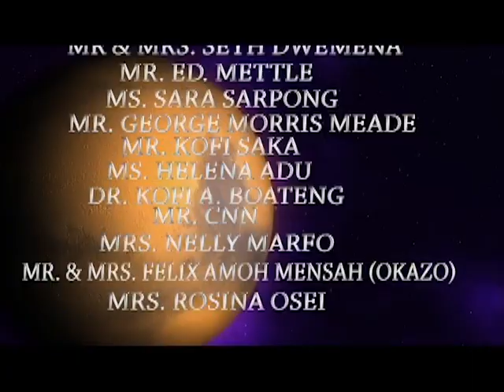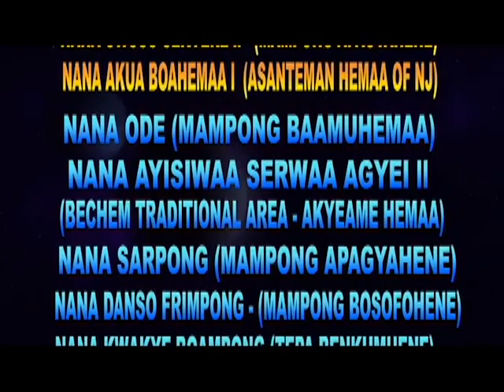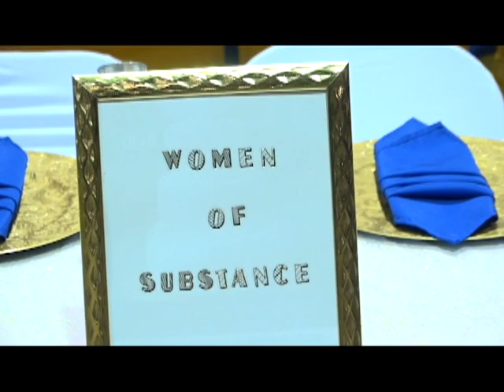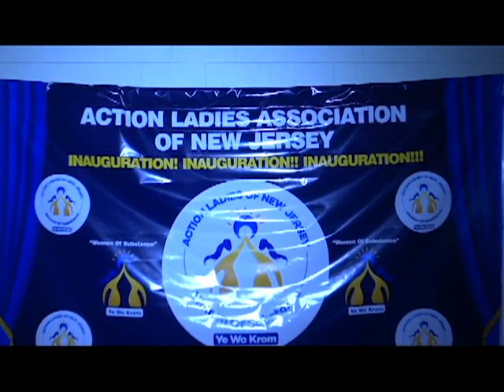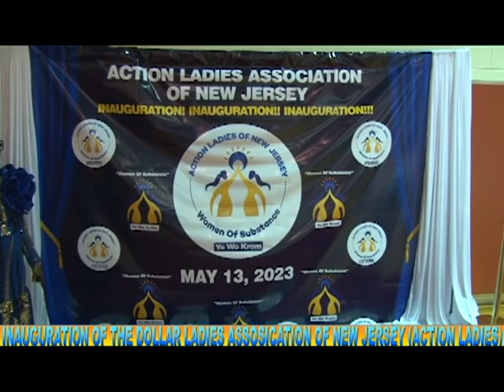DOLLAR LADIES INAUGURATION PT.1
DOLLAR LADIES INAUGURATION PT.1 master